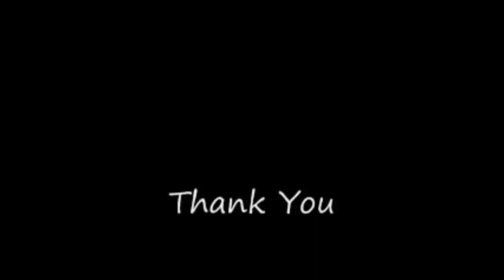Stunning Mustard Seed Tiny House on Wheels Has A Main Floor Bedroom With A Full Closet!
gorgeous 385-sqft tiny house on wheels built by the team at Mustard Seed Tiny Homes in Atlanta, Georgia!

This tiny features a private bedroom on the first floor, a large living room, a kitchen with mid-size appliances, a gorgeous bathroom with a tile shower, and a bedroom loft!

A home as pictured would cost about $78,000 USD and starts at $65,000 for a base model without the upgrades, fixtures, and finishes.

without the upgrades, fixtures, and finishes.

Mustard Seed Tiny Homes (website)